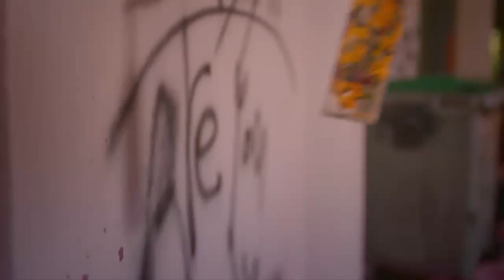ɪ'ᴍ ᴏɴ ᴀ ʜᴇʟʟᴇᴠᴀᴛᴏʀ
i was watching the mv and realized the plot so i made this ok bye